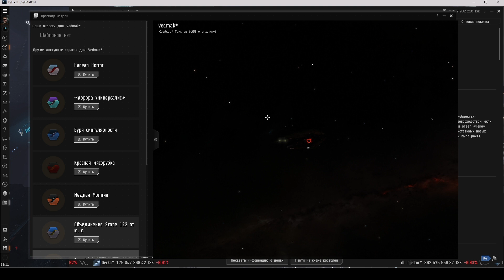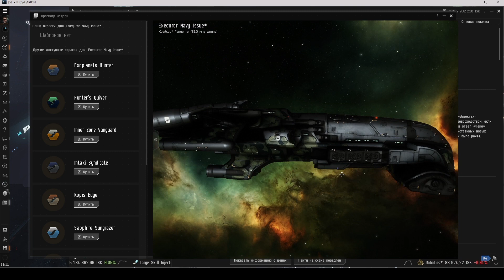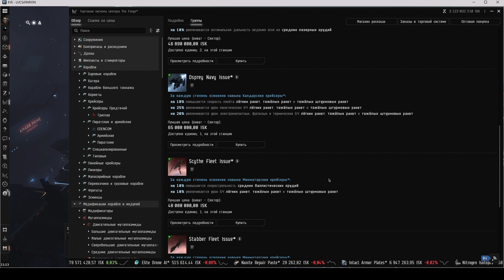EVE Online САМЫЙ ПО МОЕМУ ГЛУПЫЙ НЕРФ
Как по вашему что будет с игрой ориентированной на ПВЕ на 95 процентов, игрой с элементами ПВП - попытаться сделать игру ориентированную больше на ПВП - ну думаю по онлайну который достигал минимум 40 000 человек а в пик было больше 60 000. В игре был смысл к чему стремится был выбор профессии так как каждая из них давала свои преимущества и удобства. Об этом подробнее в плейлисте